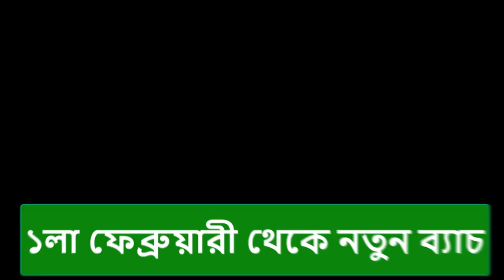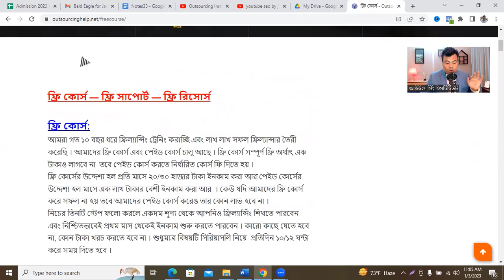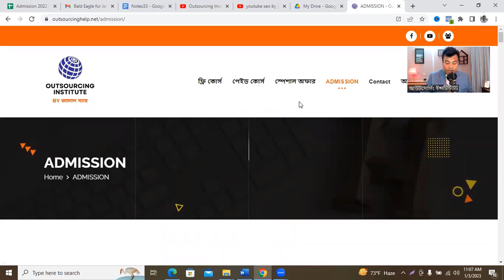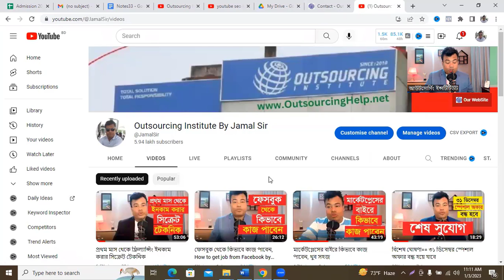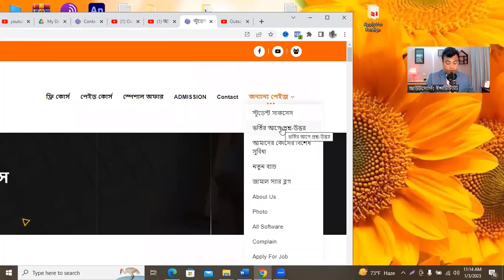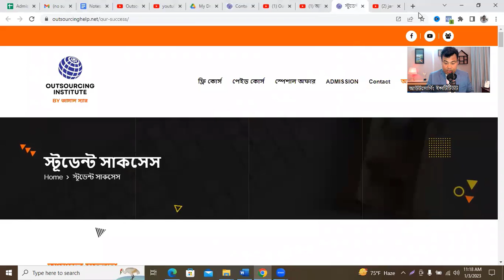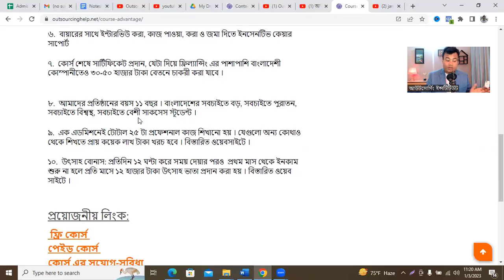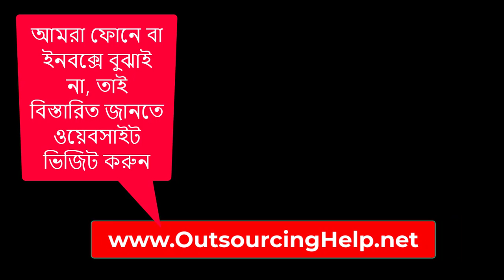১লা ফেব্রুয়ারী থেকে নতুন ব্যাচ স্পেশাল অফারে ভর্তির সর্বশেষ সুযোগ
✅  আর মাত্র ১ দিন বাকী: স্পেশাল অফার বন্ধ হবে ৩১ জানুয়ারী । 👇👇

✅  ১লা ফেব্রুয়ারী থেকে একটি  নতুন ব্যাচ শুরু হবে । একদম প্রথম থেকে । এই ব্যাচে স্পেশাল অফারে ভর্তি হওয়ার সর্বশেষ সুযোগ,  এরপর আমাদের স্পেশাল অফার বন্ধ হয়ে যাবে ।

** বর্তমান স্পেশাল অফারটা কি এবং কখন বন্ধ হবে:

🔷 আমাদের বর্তমান কোর্স ফি ৩৫ হাজার টাকা । একসাথে পরিশোধ করে ভর্তি হতে হয়। কিন্তু এখন একটা অফার আছে যে আপনি চাইলে ১২৭০০ টাকা দিয়ে ভর্তি হতে পারবেন এবং বাকী টাকা প্রতিমাসে ২০০০ করে পরিশোধ করতে পারবেন ।

🔷 এই অফারটা চলবে জানুয়ারী মাসের ৩১ তারিখ পর্যন্ত ।  ১লা ফেব্রুয়ারী থেকে এই সুযোগ আর থাকবে না অর্থাৎ একসাথে টোটাল কোর্স ফি পে করে ভর্তি হতে হবে এবং কোর্স ফি বেড়ে ৫০ হাজার টাকা হবে ।

🔵  আমরা ফোনে বা ইনবক্সে ভর্তির জন্য বুঝাই না । আমাদের কোন সাপোর্ট টীম মেম্বার আপনাকে ফোনে বা ফেসবুকে ভর্তির নিয়ম-কানুন বুঝিয়ে বলবে না ।

🔵 প্রতি মাসের ১ তারিখ, ১০ তারিখ এবং ২০ তারিখ মোট ৩ টি নতুন ব্যাচ শুরু হয় । প্রত্যেকটি ব্যাচই একদম প্রথম থেকে শুরু হয় । যে কোন ব্যাচে জয়েন করা যাবে ।

✅ প্রতিদিন জামাল স্যারের ২ ঘন্টা ক্লাস ( রাত ৮.৩০ থেকে ১০.৩০ )

🔥 পেইড কোর্সে কি কি কাজ শিখানো হবে:
 এবং কিভাবে ক্লাস ও সাপোর্ট হবে তার বিস্তারিত তথ্য আছে এই লিংকে:

🎯  কোর্স ফি কত এবং কিভাবে ভর্তি হবেন:

এটা বুঝতে জাষ্ট এই লিংকে ক্লিক করে লাইন বাই লাইন পড়তে হবে ।

👇👇 স্টূডেন্ট সাকসেস লিংক:
আমাদের গত ১০ বছরের হাজার হাজার স্টূডেন্ট এর সাকসেস রেকর্ড দেখুন এই লিংকে ।